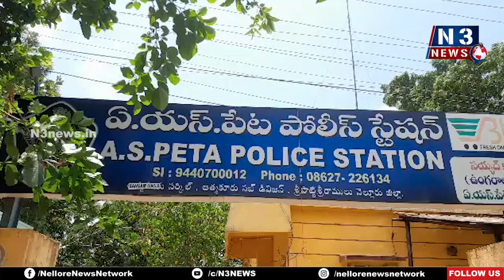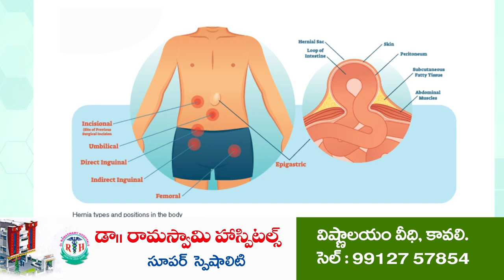ఒంటరి మహిళపై దాడి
- రాళ్ల‌తో దాడి చేయ‌డంతో త‌ల‌కు తీవ్ర‌గాయాలు
- చికిత్స నిమిత్తం ఆత్మ‌కూరు వైద్య‌శాల‌కు త‌ర‌లింపు
- న్యాయం చేయాల‌ని పోలీసుల‌ను కోరుతున్న బాధితులు
- ఏఎస్‌పేట మండ‌లం చౌట‌భీమ‌వ‌రంలో ఘ‌ట‌న‌